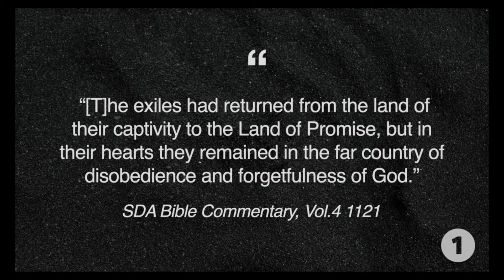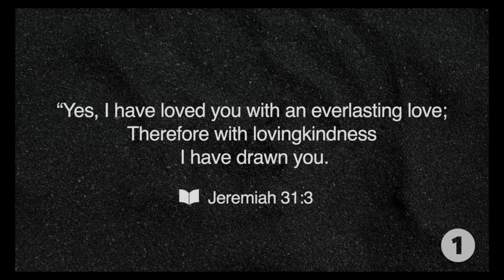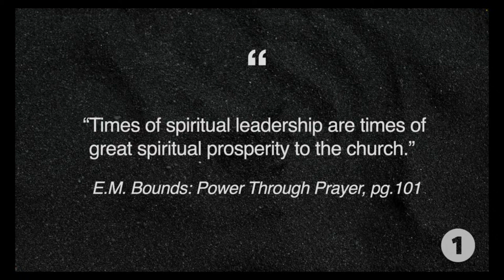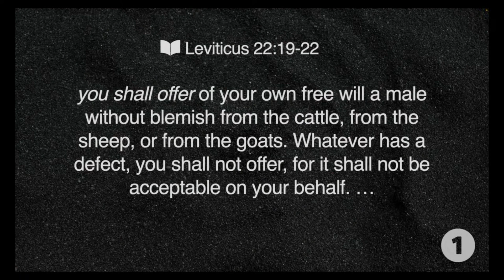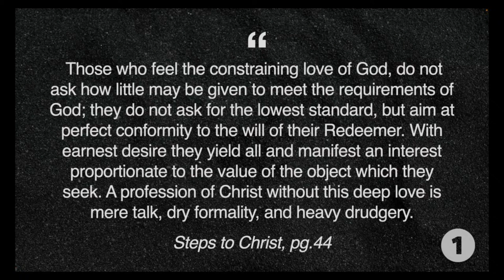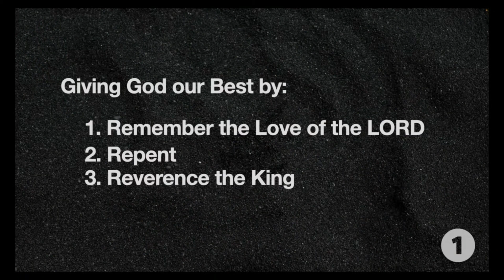Malachi - Giving God Our Best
“A son honors his father, And a servant his master. If then I am the Father, Where is My honor? And if I am a Master, Where is My reverence? Says the Lord of hosts To you priests who despise My name. Yet you say, ‘In what way have we despised Your name?’” Malachi 1:6 NKJV.

Join us this Saturday as Pastor Jorge Neketela shares the message with the title: “Giving God Our Best”.